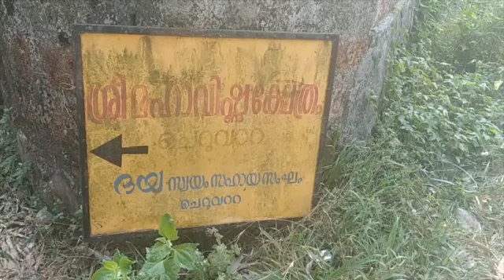cheruvatta/shree/mahaavishnu/ kshethram ചെറുവറ്റ ശ്രീ മഹാവിഷ്ണു ക്ഷേത്രം കുരുവട്ടൂർ / കോഴിക്കോട്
ചെറുവറ്റ ശ്രീ മഹാവിഷ്ണു ക്ഷേത്രം കുരുവട്ടൂർ   കോഴിക്കോട്